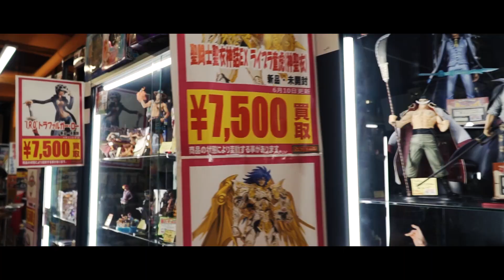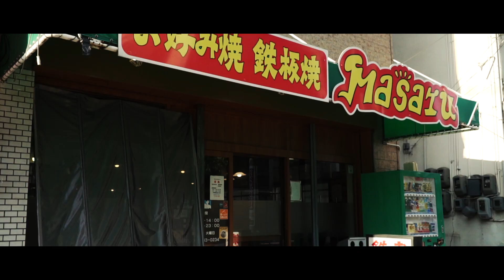เที่ยวฮิโรชิมา | มุ้ย ธีรศิลป | รู้จักฮิโรชิม่า ผ่าน ‘มุ้ย ธีรศิลป์ แดงดา’ ศูนย์หน้าซานเฟรซเช่